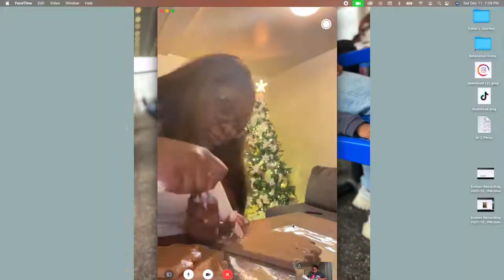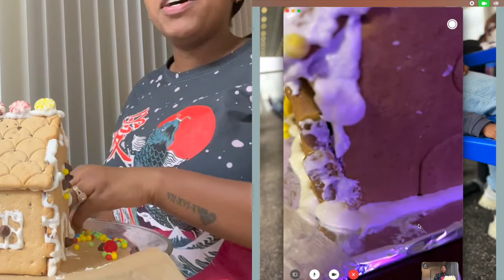How to Build A Gingerbread House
Vlogmas Day 11 features a really cute mommy and me build a gingerbread house challenge. My cousin debby and I build a gingerbread house together for the first time and share special moments with our babies. Mom life is the best life 😂😅.